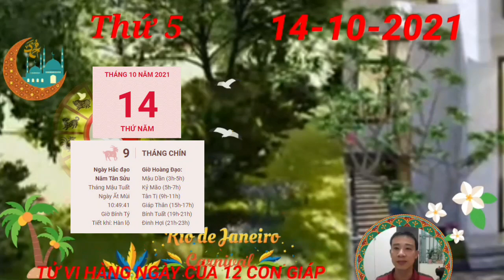☯TU VI HANG NGAY☯THỨ 5 Ngày 14/10/2021 Con giáp CÓ SỐ PHÁT TÀI LỚN- GIÀU TO, TIỀN LẠI VỀ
Xem tử vi hôm nay của 12 con giáp nói rằng, người tuổi Tý trong ngày này dễ rơi vào tình trạng nóng nảy và cáu kỉnh do chịu tác động của cục diện Tương Hại. Bản mệnh luôn cho rằng mình là người hiểu rõ mọi việc nhất nên chỉ thích làm theo ý muốn cá nhân.
Rất có thể kẻ tiểu nhân sẽ lựa chọn ra tay trong ngày hôm nay, bởi bạn đang mất cảnh giác vì quá ương ngạnh. Do đó, hãy thật cẩn thận mỗi khi đưa ra quyết định, đã bắt tay vào làm việc gì thì không tạo sơ hở cho kẻ khác lợi dụng.
Mối quan hệ giữa mệnh chủ và nửa kia xảy ra nhiều mâu thuẫn. Để cải thiện tình trạng này, bạn nên tránh tình trạng so đo hơn thua, bởi dù người thắng cuộc là ai thì bạn cũng sẽ chẳng vui vẻ được đâu.

Các Bạn Tham KHẢO thêm video sau nhé:
☯TU VI THỨ 4 Ngày 13/10/2021 Con giáp THẦN TÀI BÁO MỘNG, CÓ LỘC TRỜI, TIỀN LẠI VỀ
TU VI Ngày 12/10/2021 THẦN TÀI BÁO MỘNG, con giáp PHÁT TÀI LỚN, GIÀU QUÁ

Tử Vi Tuần Mới từ ngày 11/10 đến 17/10/2021 Của 12 Con Giáp PHÁT TÀI LỚN